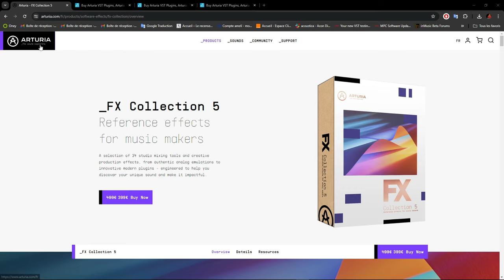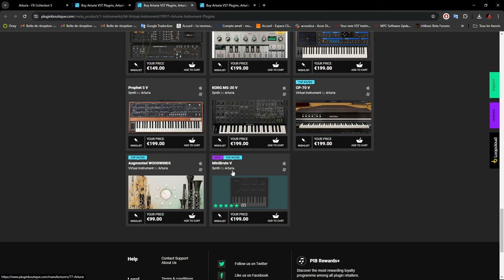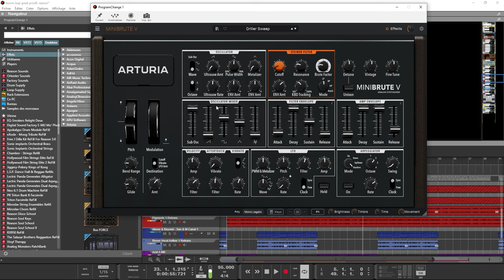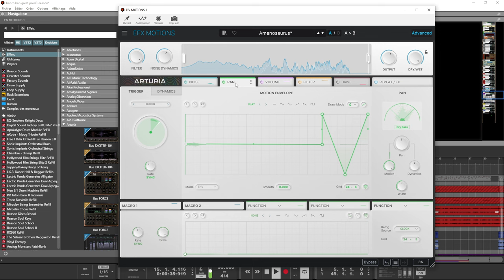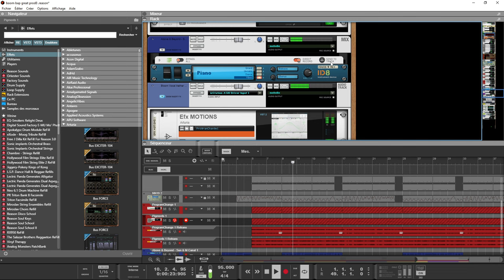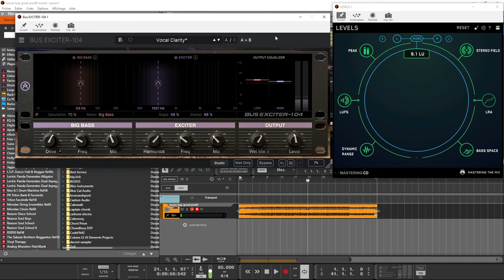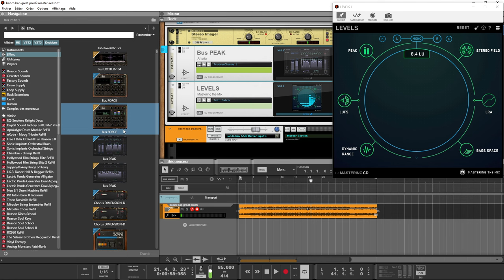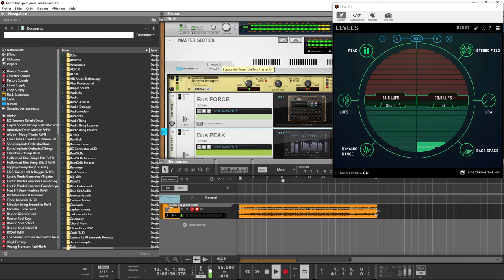V ET FX COLLECTION LES INCONTOURNABLES D'ARTURIA